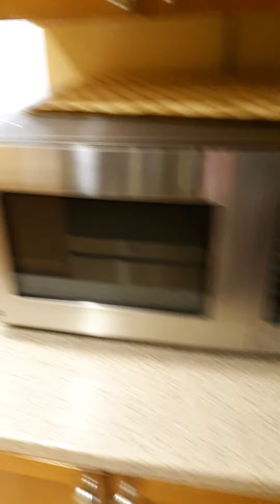4/21/19 Sugarplumb & Daddy in Our Spot in New Hampshire.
New England